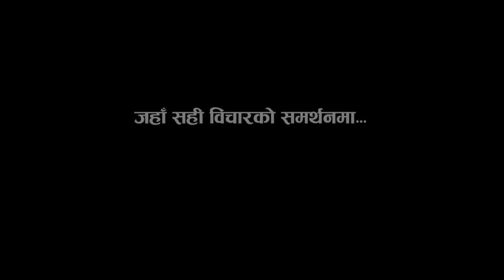नरहरि आचार्यको चुनावी कार्यक्रमको झलक (Narahari Acharya Election Campaign Video, 2013)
Narahari Acharya's CA Election Campaign Video, 2070 B.S.

Narahari Acharya is running for the CA Elections from Kathmandu Constituency no. 5. Acharya is a Central Committee member of the Nepali Congress Party. He is known for his vision and good judgment.

The first Nepali politician to speak on the concept of republicanism, Acharya is popularly known by the public to be vocal, informed and righteous in matters concerning national welfare. Among other things, in support of federalism, he has been ardently advocating for the establishment of a provincial structure in Nepal that makes resourceful use of dual identity, local self governance and capacity.

Acharya maintains that in order to prosper, Nepal needs an economy based on hydro-power, tourism and agriculture.